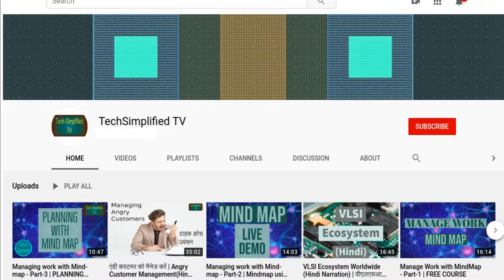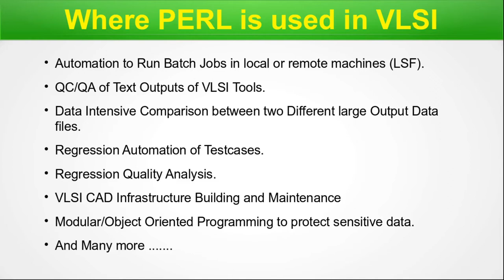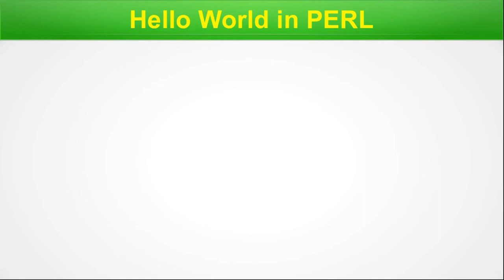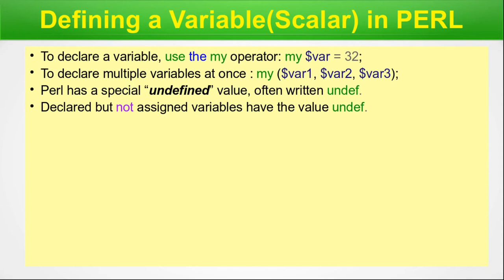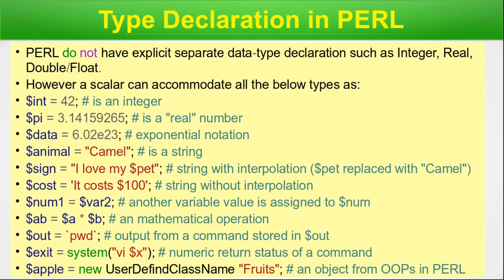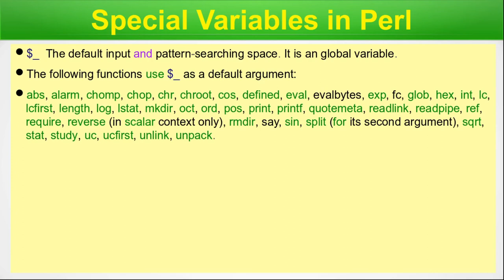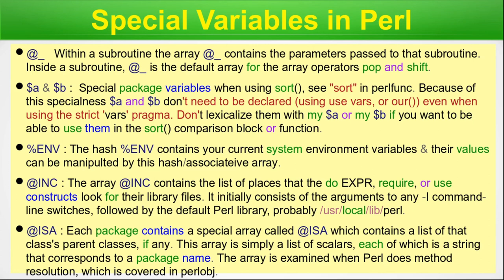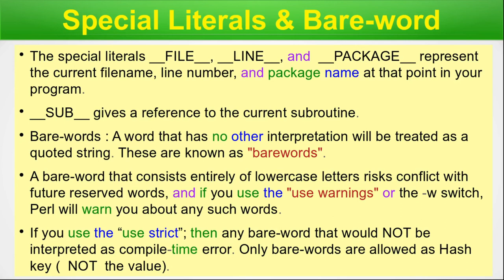Demystifying Variables in PERL: Understanding Data Storage and Manipulation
In this illuminating episode, we delved into the fascinating world of PERL, exploring its extensive usage in the domain of VLSI (Very Large-Scale Integration). We began by providing an introduction to PERL as a powerful scripting language, shedding light on its versatility and significance in VLSI-related tasks. To assist viewers in getting started, we offered a comprehensive installation guide, enabling seamless setup and configuration of PERL on various platforms. Continuing our journey, we embarked on a hands-on exploration by showcasing the iconic "Hello World" program in PERL, providing a gentle entry point for beginners to grasp the basic syntax and structure of the language. Furthermore, we ventured into the realm of variables in PERL, unraveling the process of defining variables and showcasing the different ways to declare variable types in the language. We delved into the concepts of My, Local, and Our variables, illuminating their unique functionalities and scoping rules within PERL programs. Moreover, we explored the realm of special variables in PERL, unveiling their significance and how they provide access to valuable information and system resources during program execution. Lastly, we touched upon special literals and bare-words, showcasing their usage and impact in PERL scripts. Through this episode, viewers gained a comprehensive understanding of the role of PERL in VLSI, a solid foundation in PERL scripting, and mastery over variable manipulation in the language, empowering them to excel in their VLSI endeavors and beyond.

Chapter for easy navigation :
00:00 Beginning of the Video
00:16 Episode Topic Index
01:03 Where PERL is used in VLSI
05:49 Introduction to PERL Scripting Language
08:34 Installation Guide
11:01 Hello World in PERL
15:03 Defining a Variable in PERL
19:11 Variable Type Declaration in PERL
24:07 My / Local / Our  Variables
27:22 Special Variables in PERL
37:31 Special Literals & Bare-Word